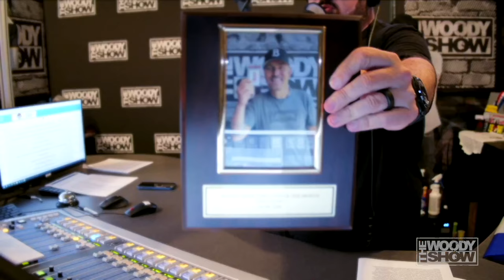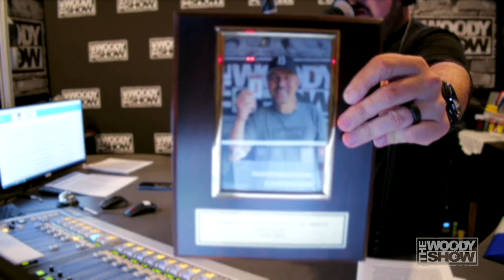Peanut Butter, Jelly & Feet | NO HANDS CHALLENGE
What food can you make with your feet?! 🤣